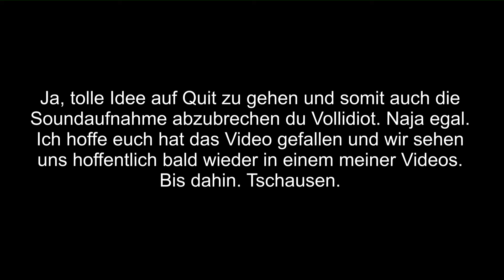Adventskalendertürchen Nr. 14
Sternzeit 08/15. Raumschiff Entenscheiss durchquert den Sektor 666. Die Mission: FLT - Faster than Light. Viel Spaß.